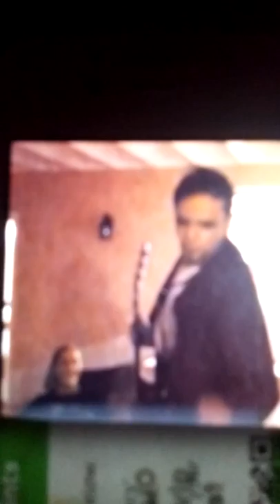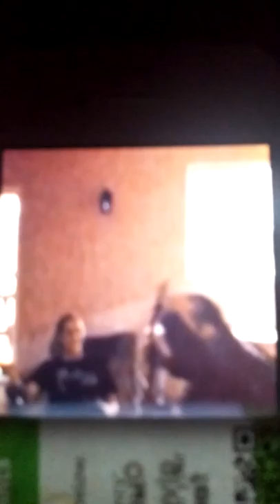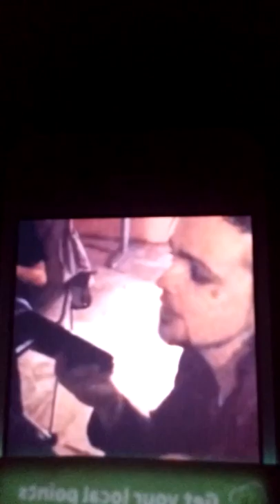Lukas Rossi and Kendra call me to chat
Lukas Rossi and Kendra call me to chat July 2016